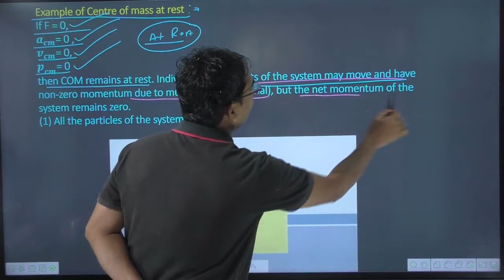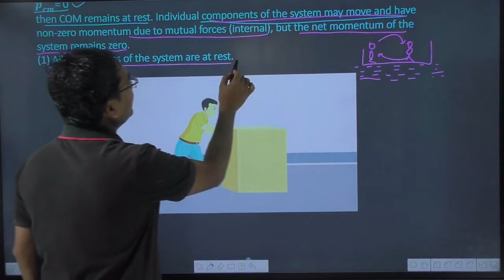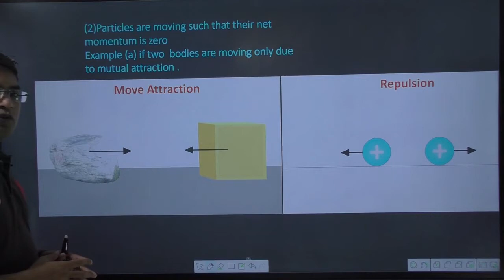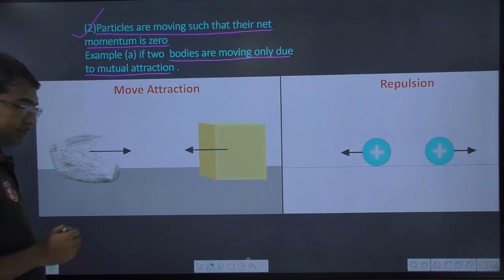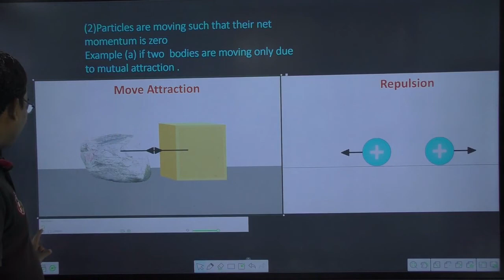Example of centre of mass at rest